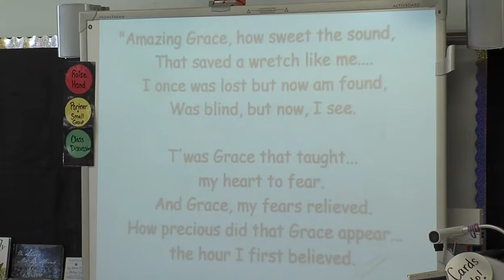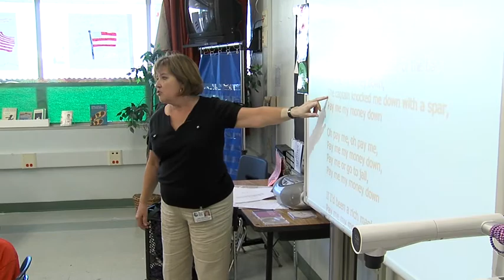Will Rogers Middle School Arts Integration